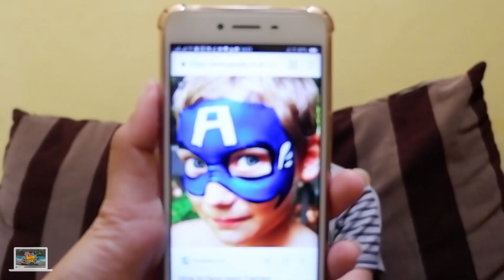Face Painting Fadhel, Reyhan, & Aness | Daily Vlog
Nah kali ini  kita bikin video berbeda nih, mencoba melukis wajah kita ala ala Dracula, Joker, Cat & Captein America atau sering di sebut Face Painting
Nah bagaimana keseruan kita menghias wajah? langsung aja yuk tonton video nya

Dan buat temen yang ingin tau kseharian kita boleh dong follows IG kita namanya :